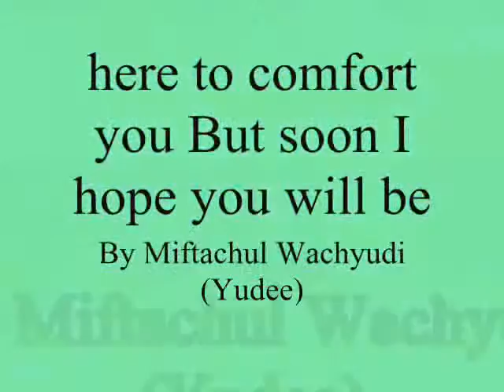here to comfort you But soon I hope you will be ,